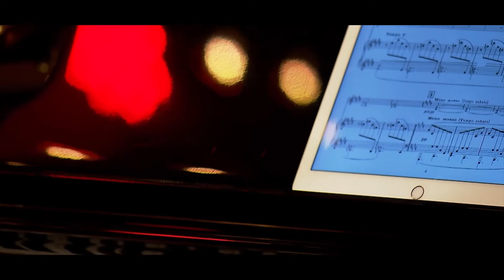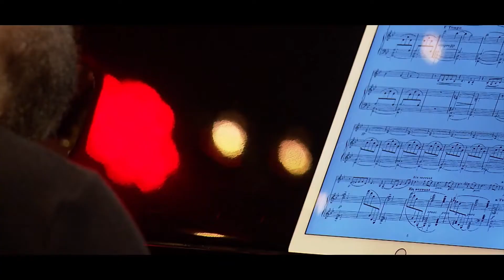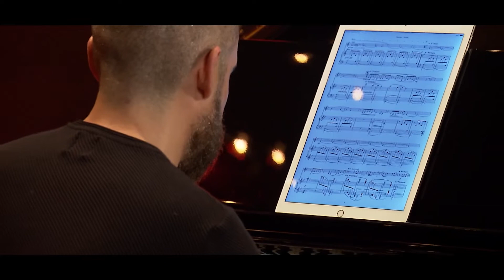Janusz Wawrowski / Jose Gallardo - Claude Debussy Violin Sonata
Claude Debussy- Violin Sonata
I. Allegro Vivo 00:07
II. Intermède: fantasque et léger 04:41
III. Finale: très animé 08:38

Janusz Wawrowski - violin
Jose Gallardo - piano